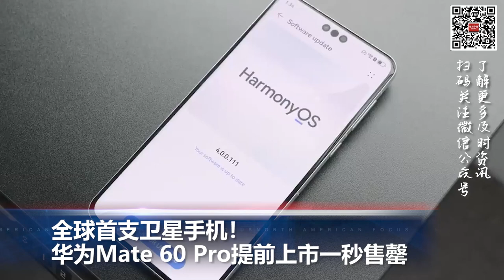全球首支卫星手机！华为Mate 60 Pro提前上市一秒售罄; 加州多城通勤成本超1万美元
00:00 片头

00:06   飓风“伊达利亚”登陆佛罗里达 带来灾难性风暴潮和洪水

00:56  美国商业地产警钟再起！高盛：写字楼空置率将大幅上升

02:19  加州多城通勤成本超1万美元

03:17  丰田重启因系统故障停产的14家汽车组装厂

04:11  全球首支卫星手机！华为Mate 60 Pro提前上市一秒售罄